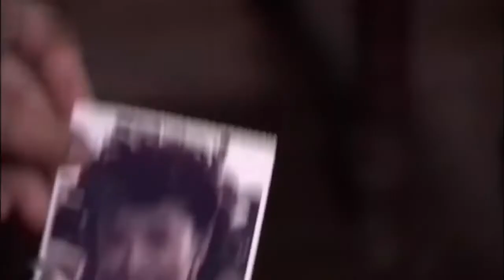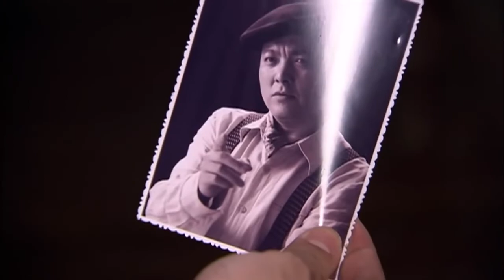探长审讯犯人，竟迁出意想不到的事情丨密战谍影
该剧讲述了日本侵华时期，在灯红酒绿的上海滩，大明星李梦露坠楼在最辉煌的时候却坠楼自杀，从而引发了上海滩的大骚乱和蝴蝶效应般的众多事件。